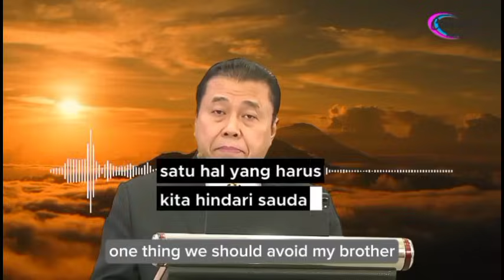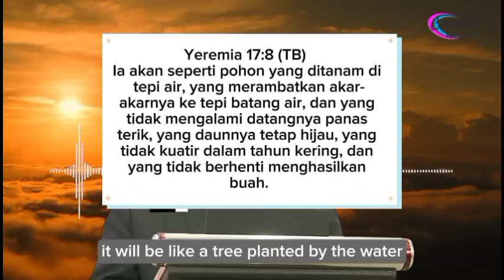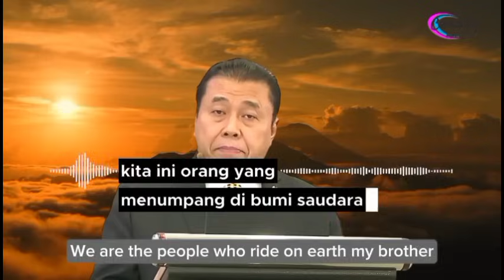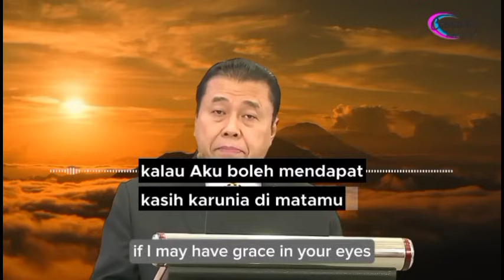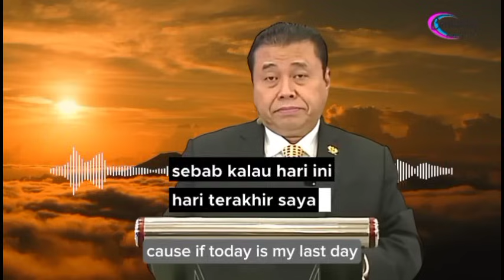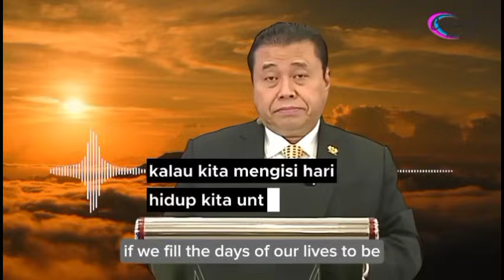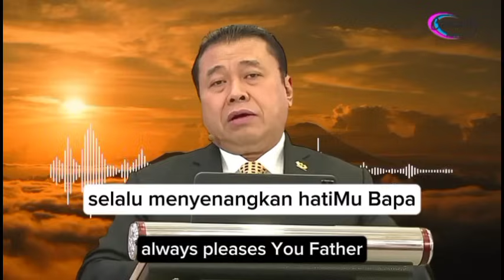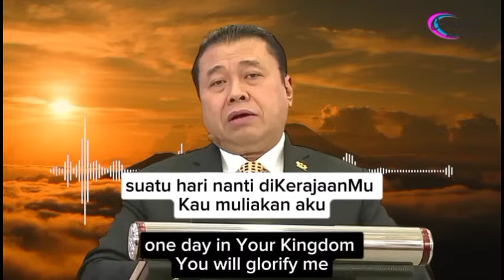Tidak Ada Kemapanan Dibumi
Dr Erastus Sabdono bagikan video ini jika Anda merasa terberkati dan bersama sama sharing tentang kebenaran Firman Tuhan

This channel contains spiritual lessons from PS. Dr Erastus Sabdono